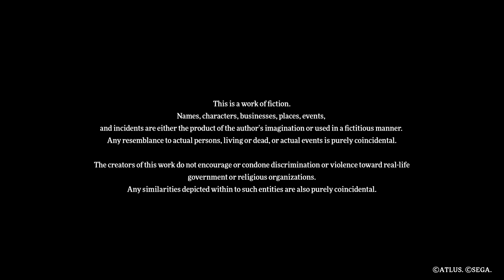Metaphor - ReFantazio PS5 : Gameplay Part 1